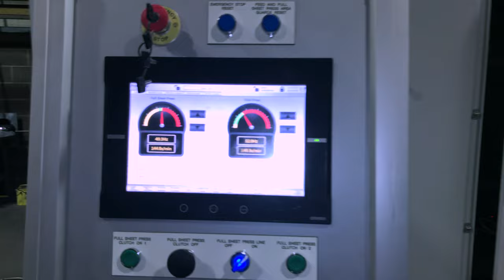Two-Piece Drawn Can Line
This is the latest CepedaMeltog drawn can line, manufactured and commissioned in the UK. Here it is shown making a 2 piece can for tuna fish.  With a capability of up to 600 cans per minute with 4-out tooling, this press line is amongst the most advanced available on the market.

The line incorporates the very latest technologies including high speed, low inertia linear servo motors, a state of the art control system with touch screen technology, in-built and remote diagnostics.

The two presses incorporate many new and innovative features designed to minimise maintenance requirements, pro-long tool life and provide trouble free, easy operation.  Other options include differing tonnages, operating speeds and rapid tool change systems for reduced time when changing formats, in-process tool life monitoring systems.